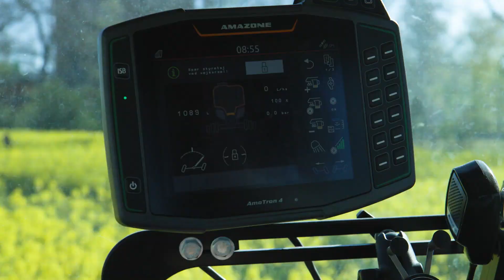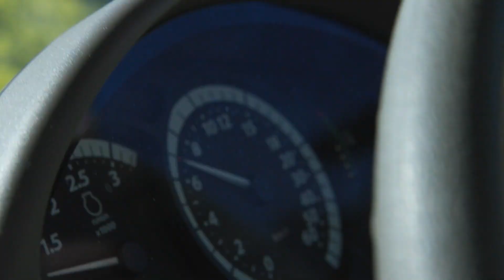Svampebekæmpelse i raps på Basnæs Gods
Mange steder står rapsen der, hvor ca. 50 % af hovedskudet blomstrer, og i denne uge vil mange komme til at køre den vigtige svampebekæmpelse mod knoldbægersvamp. Se med filmen, hvor vi besøgte Basnæs Gods og fik en snak om strategien til svampebekæmpelse i raps.